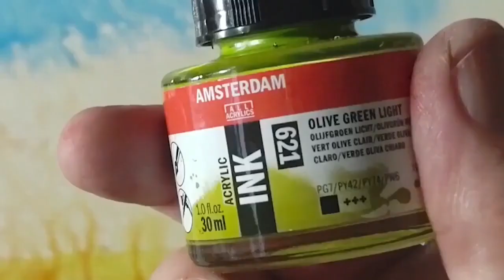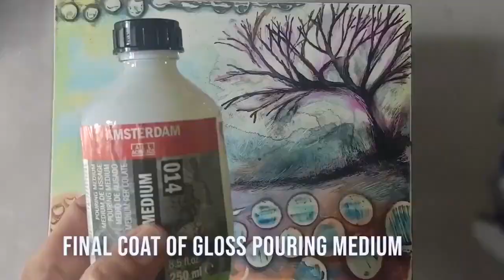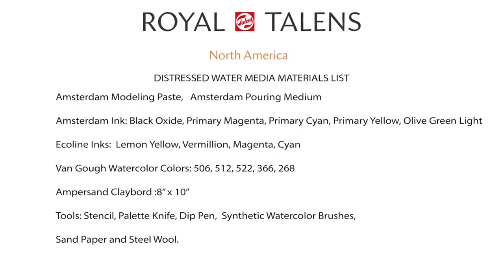Creator’s Studio | Water colour technique using Amsterdam inks, Van Gogh water colour and Ecoline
Mixed Media application using texture and distressing techniques on Claybord with Amsterdam Acrylic Inks, Van Gogh water colours and Ecoline liquid water colours.

About Royal Talens
Creativity is one of the most powerful human assets. It stimulates our ability to express ourselves, to learn and to connect. It has the power to make the world a better place. Ever since we discovered that in 1899, it has been our goal to stimulate as many people possible to express their creativity.